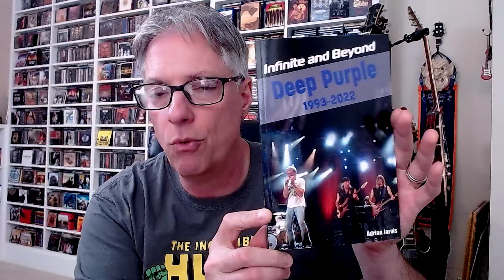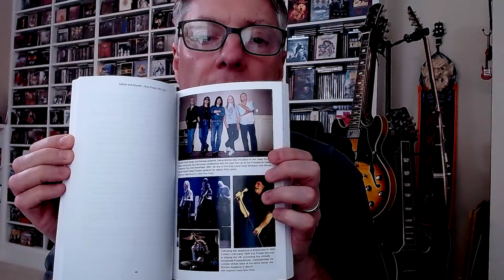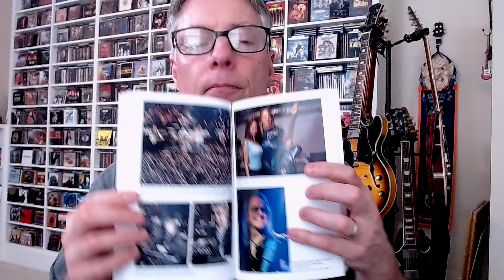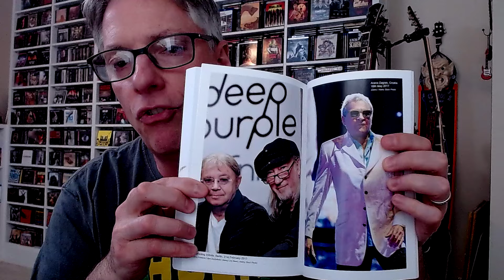Book Review: 'Infinite and Beyond- Deep Purple 1993-2022' by Adrian Jarvis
Join Pete Pardo for a review of the new book by Adrian Jarvis 'Infinite and Beyond- Deep Purple 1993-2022'.